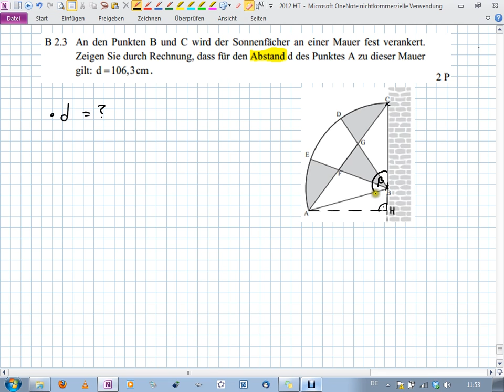Abschlussprüfung MII - 2012 HT B2.3 - Realschule Bayern